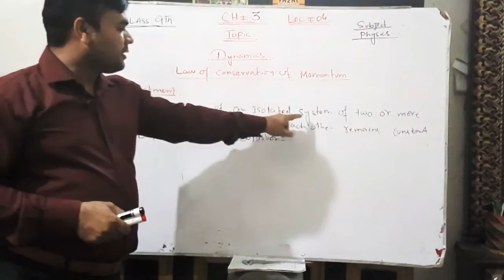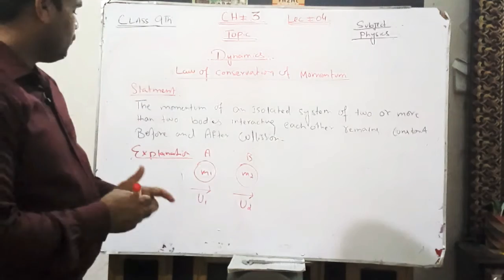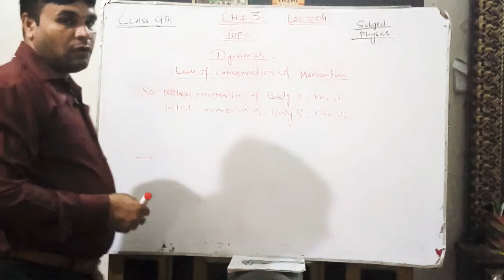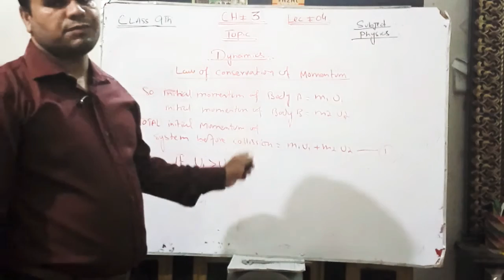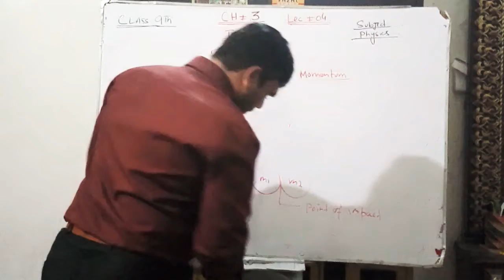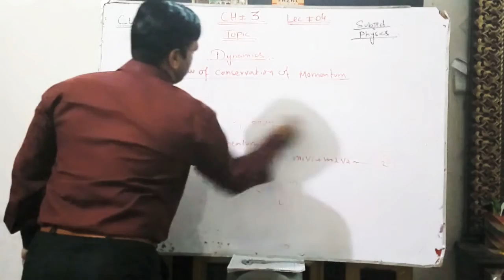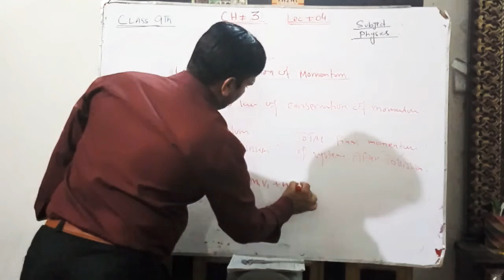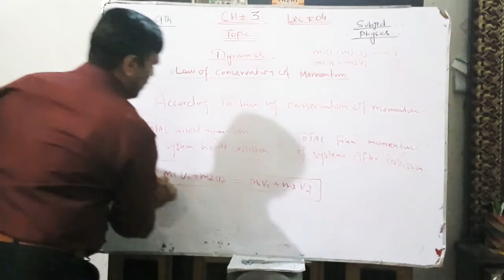Class 9th physics chapter # 3. Dynamics. Lecture # 4. Law of conservation of momentum.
Cadet college Esa khel. Class 9th physics chapter # 3. Dynamics.
Lecture # 4  Law of conservation of momentum.
Sir sajid hussain lecturer physics.
(M.sc physics).